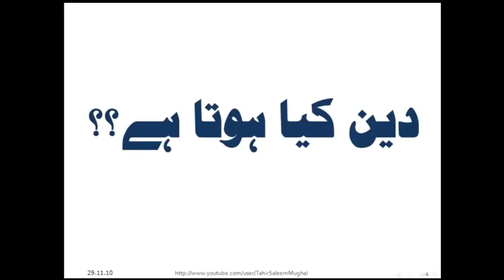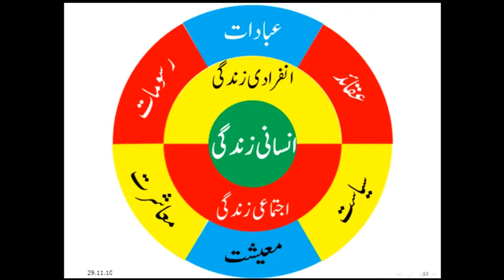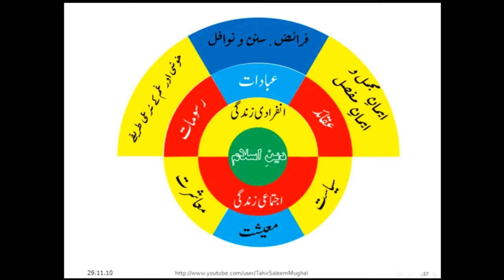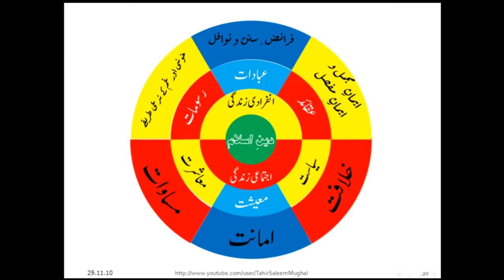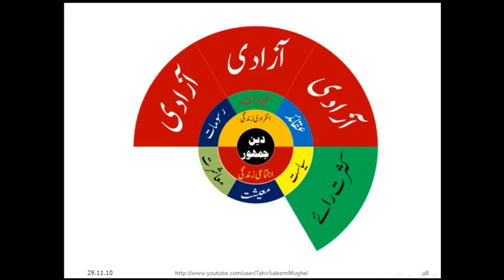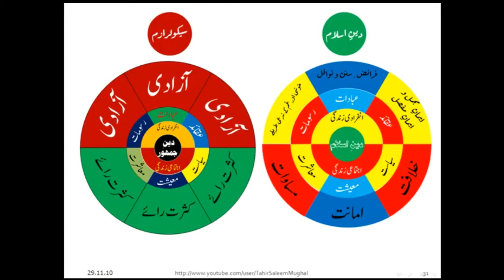What is Deen | Biania